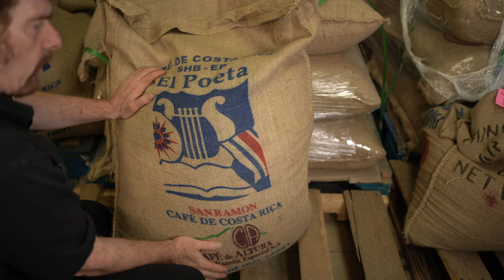Costa Rica El Poeta is Coffee Poetry!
Today we are roasting fresh green coffee from Costa Rica, and it's delicious. Celebrate spring with us!

Costa Rica El Poeta has the aroma of toasted sugar and a hint of orange blossoms. The cup is sweet, with the delicate flavor of hot milk chocolate.